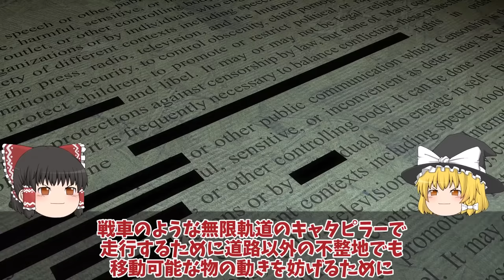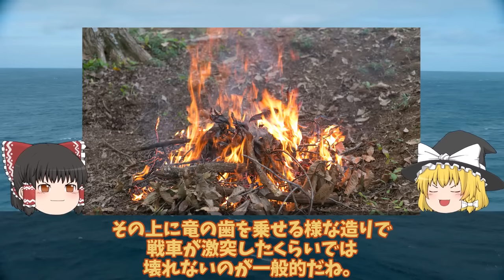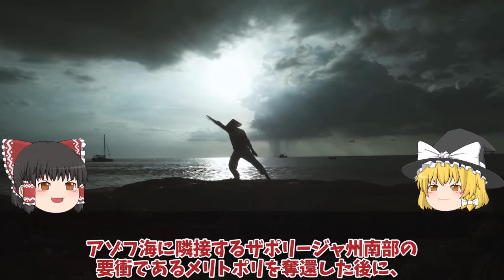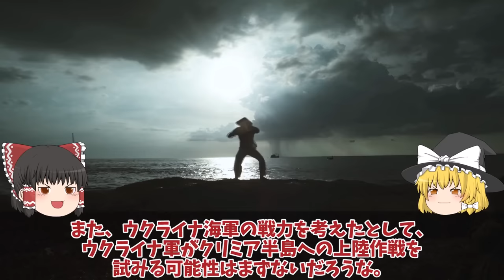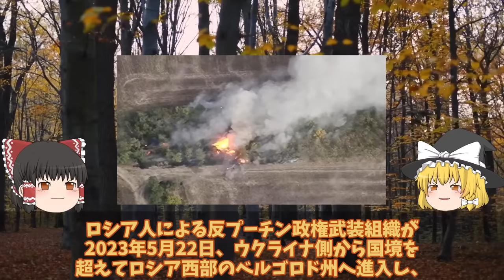【ゆっくり解説・軍事News】ウ軍ついにメルトポリ奪還ハイマース炸裂クリミア半島でロシア軍歯構築か！クリミア決戦ポンコツ竜の歯撃沈？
引用・転載「出典：海上自衛隊ホームページ」
引用・転載「出典：航空自衛隊ホームページ」
引用・転載「出典：陸上自衛隊ホームページ」